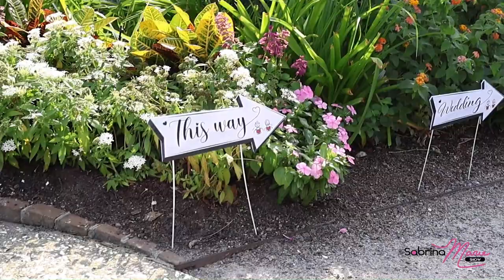Monte Barrett weds childhood sweetheart after not seeing each other after 24 yrs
Monte Barrett